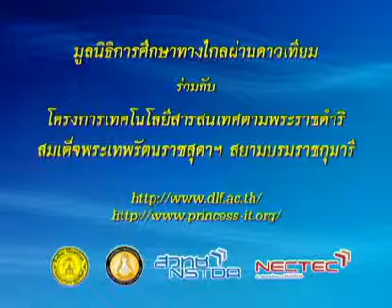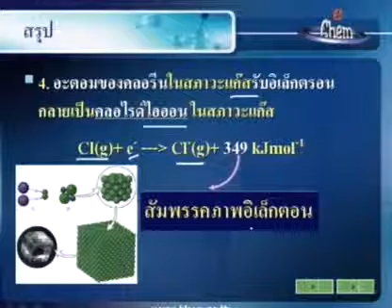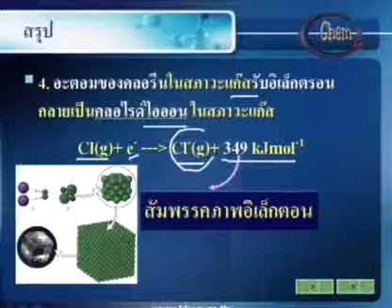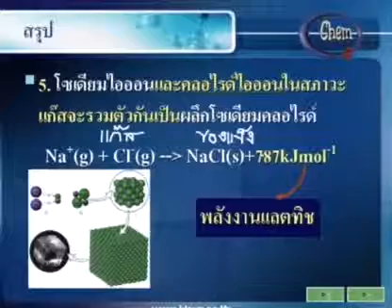142 51chM4 036Ch chemistrym 4 เคมีม 4